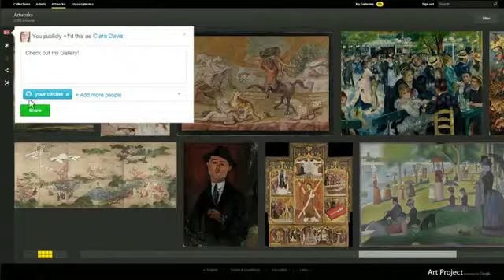گەشتی خەیاڵی بەنێو مۆزەخانەکانی دونیادا، پڕۆژەیەکی نوێی گوگڵ